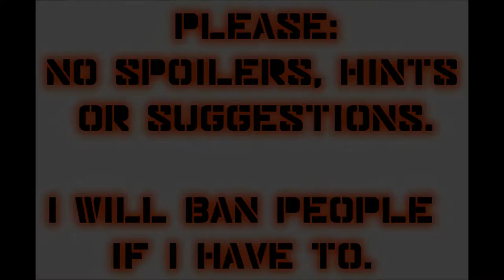Let's Play Mass Effect (Blind), Part 48: UNC: Rogue VI Conclusion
(Part 4 of 5) We finish up the Rogue VI mission on Luna, AKA Earth's moon. Also, we get to choose a specialization class.